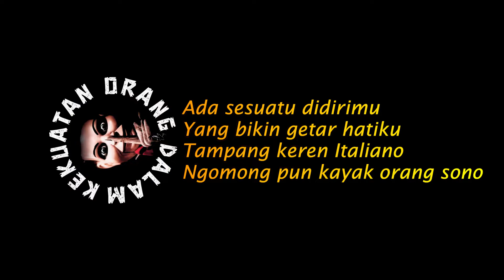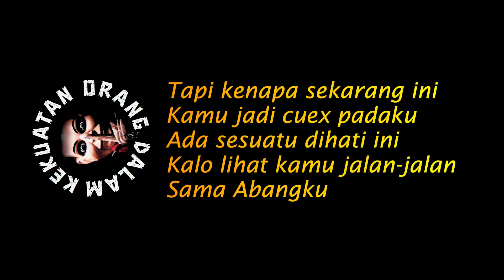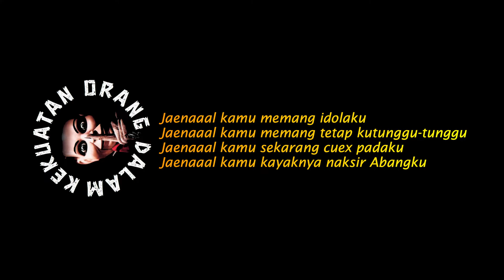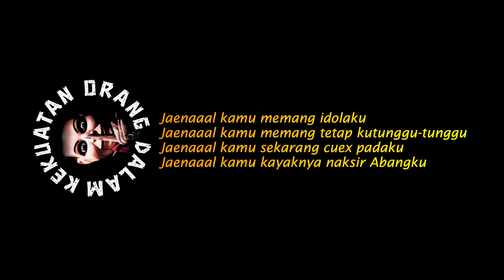LAGU HITS LIPSTICK - Jaenal (1998) Lirik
Para penikmat lagu jadul khususnya penyuka genre Alternatif pasti pada tahu banyak kumpulan-kumpulan/ kompilasi genre musik ini di tahun 1990, mulai dari pesta alternatif, pesta alternatif lagi(ke-2), Alternatif mania, indieten, sampai pesta Rap, mungkin buat sebagian orang ada yang tahu atau ada pula yang tidak tahu bahkan terlupakan dengan album kompilasi ini.

Video dan Musik yang di Upload, adalah bukan sepenuhnya milik Channel K.O.D (bharaduta) :

"KAMI MENGHORMATI SERTA MENGHARGAI, SEMUA BENTUK MAHAKARYA MUSIK DAN VIDEO YANG TELAH DI CIPTAKAN OLEH KREATOR, SEBAGAI BENTUK KEKAGUMAN DAN UCAPAN TERIMAKASIH, ATAS MAHAKARYA ANDA YANG TELAH DICIPTAKAN, KAMI AKAN TURUT SERTA DALAM MEMPROMOSIKAN CHANNEL YOUTUBE ANDA, DI DESKRIPSI CHANNEL KAMI, SEBAGAI BENTUK PENGHORMATAN DAN PENGHARGAAN DARI KAMI"

"TERIMAKASIH"